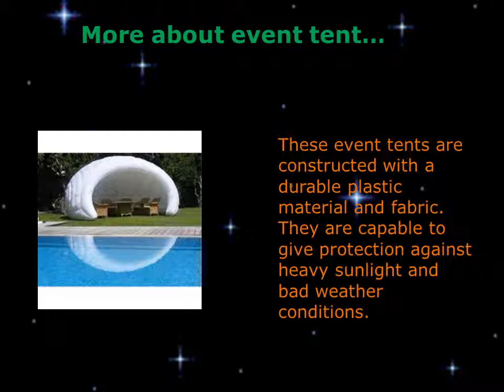The features of inflatable tent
This Presentation gives the details of Custom inflatable tent manufactured